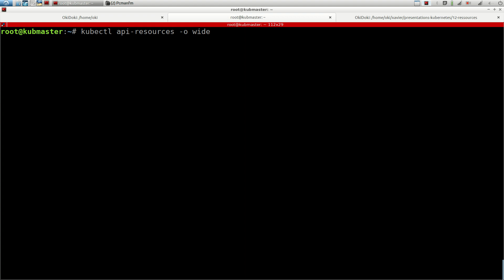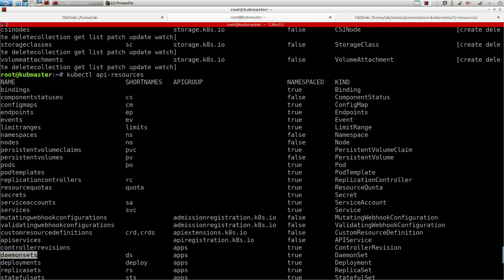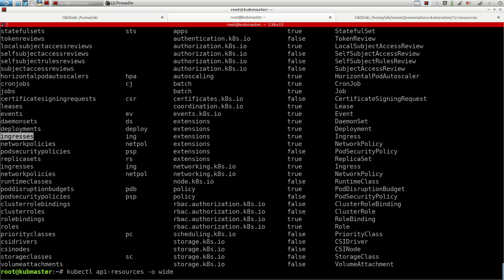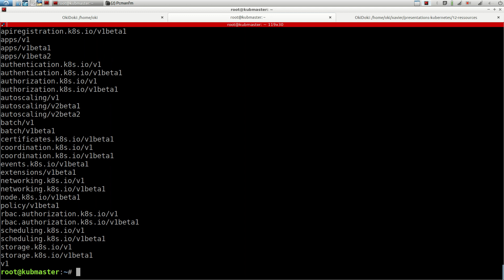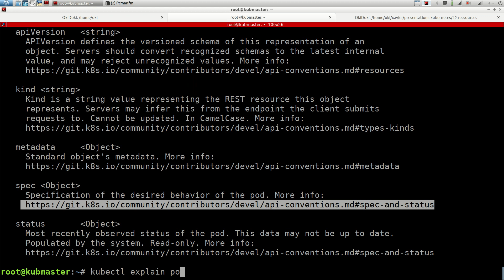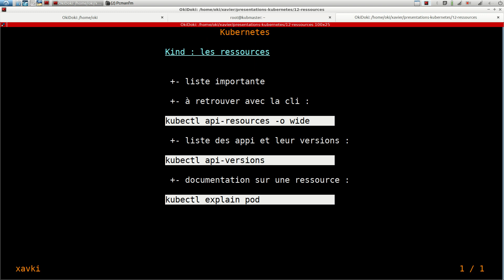Kubernetes - 12. Lister les ressources/objets et leurs versions | tutos fr